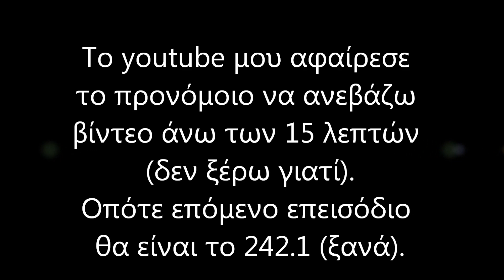ATROMHTOI_242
Palia seira apo to kanali "et1"
Cebollitas sta ellinika